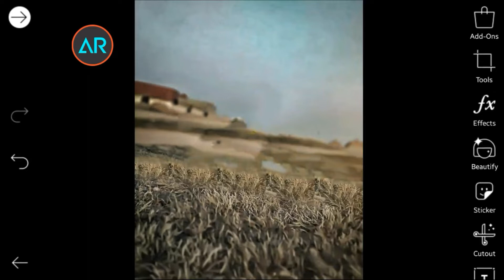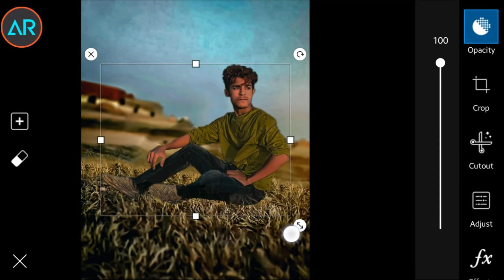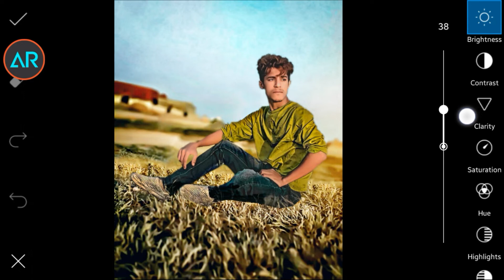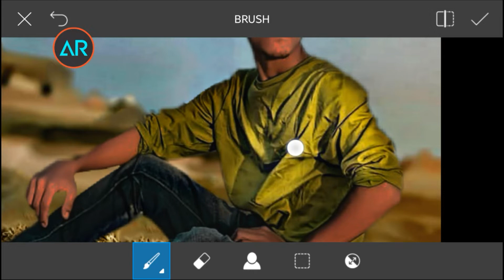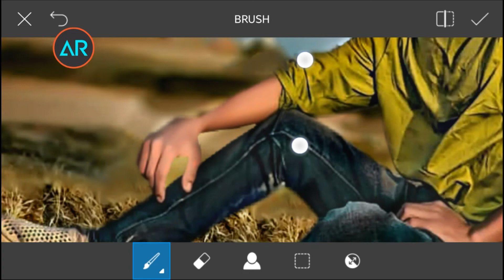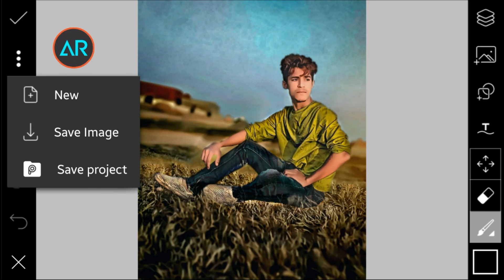MOBILE SE CB EDITING • HEAVY CB EDITING TUTORIAL • BY PICSART LIKE PHOTOSHOP MANIPULATION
Hope it's Been Very Useful Video.😊👍🏻
Hi !! Creative Mind *Abdul Rauf *here !!! Welcom to my YOU TUBE CHANNEL *Abdul RAuf Official Creations * And if You Like This Video..plz Give It A Thumb Up And Write A Comment. Thankz.😊

👉🏻 Google +  : Abdul Rauf Official Creations

Many People Are Using Picsart..But They Are Do Not Know How to use This Application
So i am showing Picsart Editing Tutorial.I Hope You Are Learn Many Things And Tricks about PHOTO EDITING 👍🏻

Special Editing Videos Only For u.❤❤

👇🏻👇🏻 My Other Awesome Videos 👇🏻👇🏻

👇🏻👇🏻 My Recent Amazing Uploads Videos 👇🏻👇🏻

*Abdul Rauf Official Creations* Is A Youtube Channel Where You Find Editing ,Animinating , Logo Design And Many More Useful Stuff...Keep Support Please.😊❤

Abdul__Rauf__Official__Creations

And Let Me Know What You Want To See Next In Our Videos.